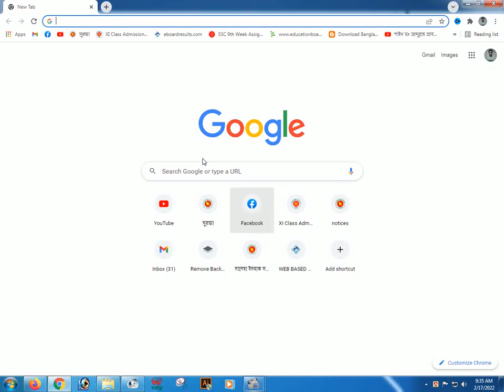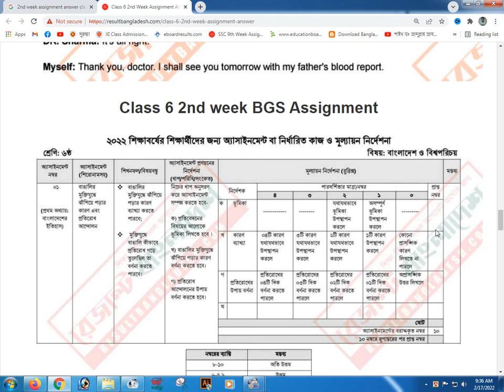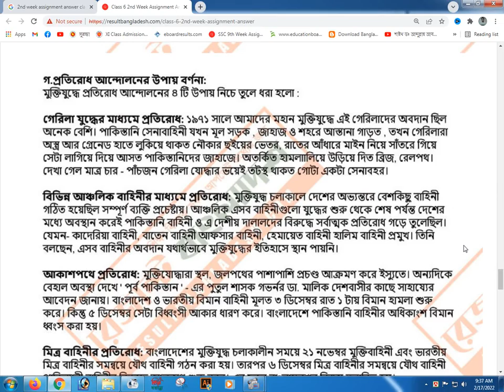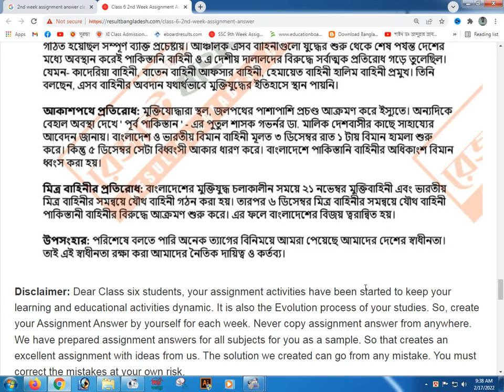Class 6 2nd Week Assignment Answer 2022 English & BGS | ২য় সপ্তাহের অ্যাসাইনমেন্ট উত্তর ইংরেজী বাওবি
Class 6 2nd Week Assignment Answer 2022 English & BGS

Class 6 Assignment 2nd Week Answer
The Class 6 Assignment 2nd week Answer will be created by the students themselves. If necessary, they can be taken the help from teachers, guardians or anyone else. Necessary information can also be collected from the internet.

Before writing the Assignments Answers on English and BGS subjects, students must read and practice the chapter allotted for the assignment.

The instructions mentioned in the question paper should be followed while writing the Class 6 2nd Week Assignment Answer. No one else's assignment can be copied in any way.

Cover pages must be attached to each assignment. All the information of the student has to be attached on the cover page. Assignment title, student name, class, roll number etc. information should be written clearly.